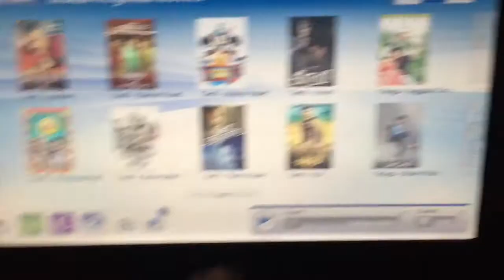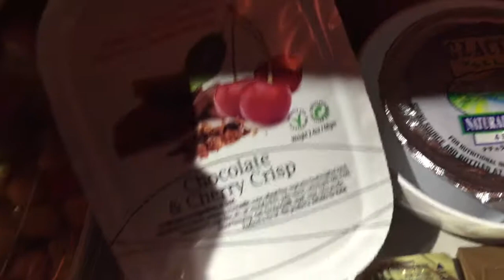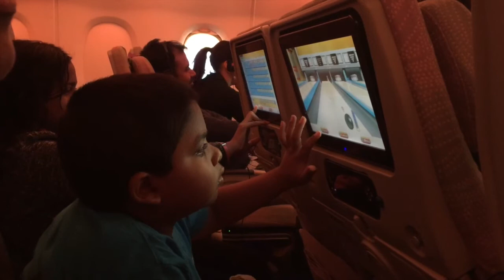Starbucks in Dubai (Vlog #1)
Sorry for the bad quality later in this video. All feedback is welcome!